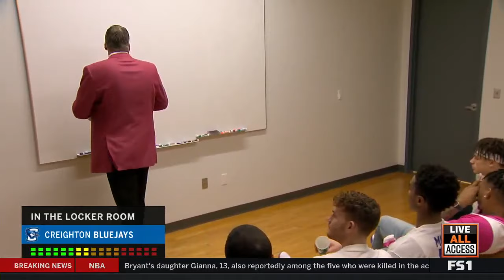Creighton vs. Xavier Full Game l 2019-20 Big East Men's Basketball (1/26/2020)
Creighton met Xavier for its annual pink-out game in Omaha on January 26, 2020. The Jays would go on to win 77-66.